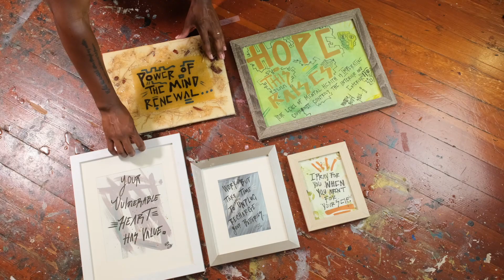Custom pieces made for your Journey / one of one WFM summer lineup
Introducing the one/one WFM Custom Piece lineup for Summertime and a lifetime. These custom pieces are from Writings From Michael.

The sole purpose is wearing clothing deeper than the threads. But to embody your Mission, your purpose, and your calling in life. To personify a language that consist of love. Loving what you love to do every single day. To  These pieces are meant for your personal journey. t

Shop More pieces at @

Follow on IG: @writingsfrommichael
Follow on TikTik: @writingsfrommicha